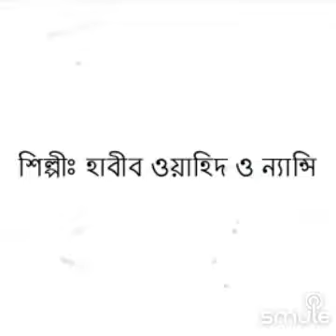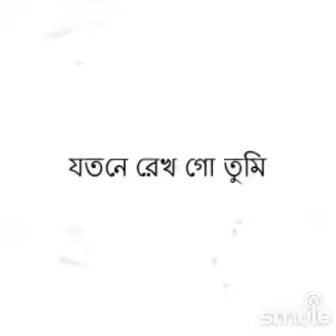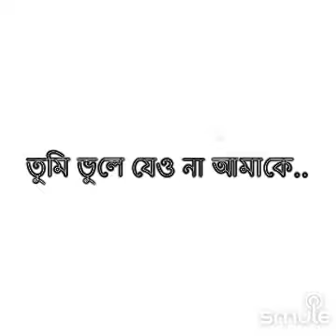পৃথিবীর যত সুখ যত ভালোবাসা habib&nancy# @ স্নো ওয়ার্ল্ড বিডি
I found this awesome recording of "পৃথিবীর যত সুখ যত 💝 Prithibir Joto Shukh" on Smule